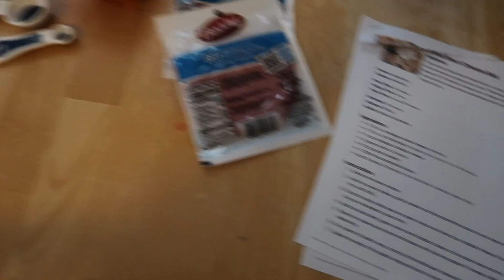UGLY SWEATER CHRISTMAS PARTY & PREP| NEW YEARS EVE MINUTE TO WIN GAME IDEAS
FAMILY UGLY SWEATER CHRISTMAS PARTY & PREP| NEW YEARS EVE MINUTE TO WIN GAME IDEAS. Hope you enjoyed my video!!!

Recipes:
Cowboy Beans
1 lb of ground beef
1/2 of bacon
smoked sausage sliced
1 medium onion
1/2 cup of packed brown sugar
1/2 C ketchup, 1 tlb vinegar, 1tsp mustard
1LRG can of pork & beans
1 small can of great northern
1 small can of kidney beans
saute ground beef ,bacon and onions
drain and add remaining ingredients mix well
bake in 2qt casserole for 2 hours or put in crock pot

Cheese Ball
2 8 oz. packages cream cheese, softened
1 beef, chopped (lunch meat) or bacon
1 cup shredded cheddar cheese
3 green onions, chopped
½ teaspoon garlic powder
1 tablespoon Worcestershire Sauce
Instructions:
Soften the cream cheese.
Add the cream cheese, garlic powder and Worcestershire sauce to your stand mixer and mix until fluffy.
Chop the beef and green onions and shredded cheddar cheese
Add the beef, green onions and cheddar cheese and mix.
Taste the cheese ball mixture and season with salt and pepper if it needs a little bit more seasoning.
On a piece of plastic wrap scoop out cheese ball mixture.
Gather the ends of the plastic wrap and twist to hold the cheese ball in place and form it into a ball
Place the cheese ball in the fridge for about 2 hours to chill before serving.
Remove it from the fridge serve with crackers or veggies.

Punch
Hawaiian Punch, Sprite & Sherbet ( any flavors you think will go good together)

Other foods we had:
little smokies in bbq sause
sweet & sour meatballs: frozen meatballs, Chili Sauce & small jar of grape jelly
veggie tray
fruit tray
cheese and crackers tray
pizza
cookies